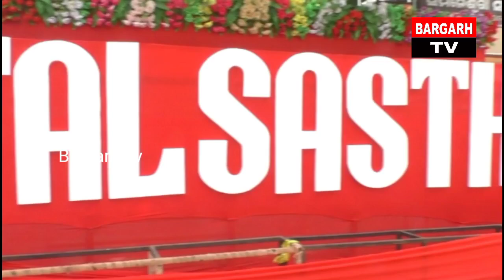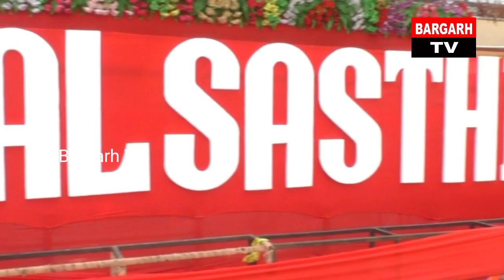ଦୁଲକୁଛେ ବରପାଲି ସହର, ୧୪୫ ତମ ଶୀତଳ ଷଷ୍ଠୀ ଯାତ୍ରା ମହୋତ୍ସବ ହେଲା ମୁଲ୍ ,ଦେଖୁନ ପହେଲା। ଦିନର ପୁରା ଯାତ୍ରା ଖବର୍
Thanks ...

Regards - Bargarh Tv News Team ..